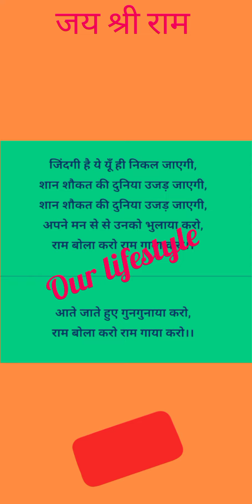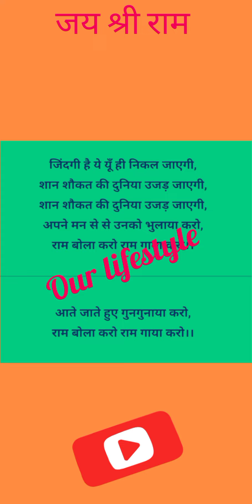बहुत सुंदर भजन//आते जाते हुए gungnaya करो